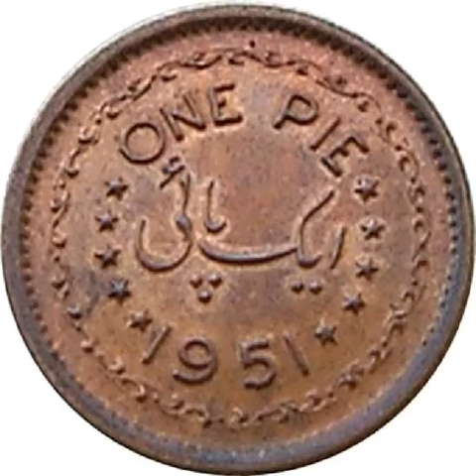Memories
Old culture